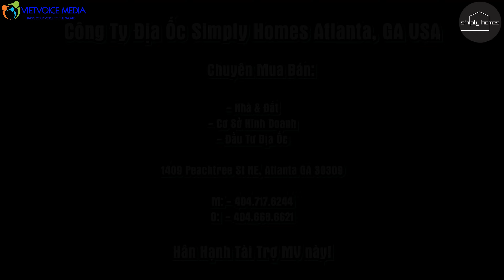Cô Ca Sĩ Có Giọng Hát Trời Ban Lay Động Lòng Người - Nhạc Guitar Mai Kiều Hay Nhất Mọi Thời Đại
Danh sách bài hát:
1. Căn Nhà Ngoại Ô - Mai Kiều
2. Mưa Lạnh Tàn Canh - Mai Kiều
3. Hoa Mười Giờ - Mai Kiều
4. Đêm Trao Kỷ Niệm - Mai Kiều
5. Ngoại Ô Buồn - Mai Kiều
6. Ký Ức Yêu Thương - Mai Kiều
7. Em Về Kẻo Trời Mưa - Mai Kiều
8. Buồn Làm Chi Em Ơi - Mai Kiều
9. Đêm Bơ Vơ - Mai Kiều
10. Đường Về Quê Hương - Mai Kiều

► Powered by Mai Kiều
Vui lòng không sao chép, re-up dưới mọi hình thức!